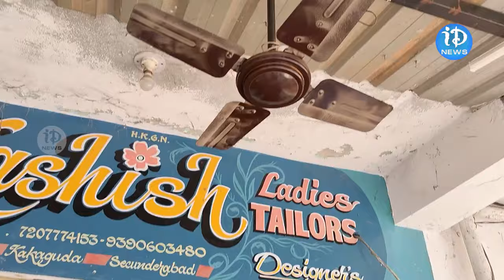లాస్య కేసులో సంచలన ట్విస్ట్.. | Lasya Nanditha Car Incident | iDream Khammam